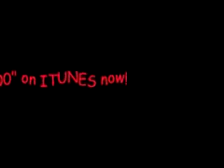WHEN THE JONAS BROTHERS MAKE A VIDEO FOR THE CONTEST!!!